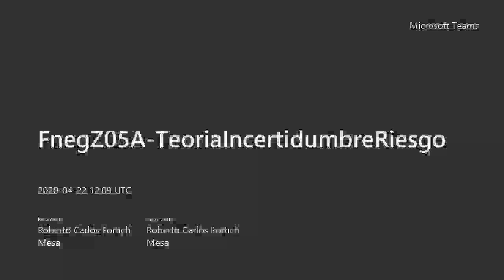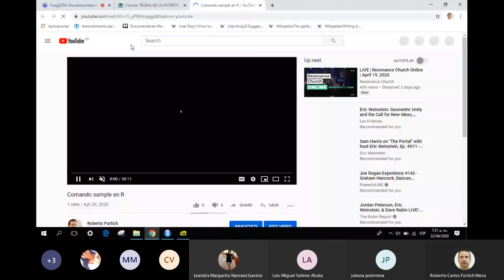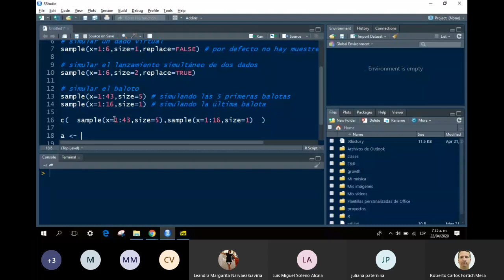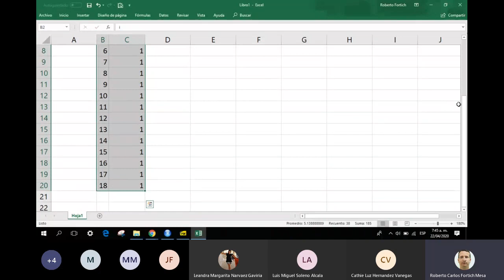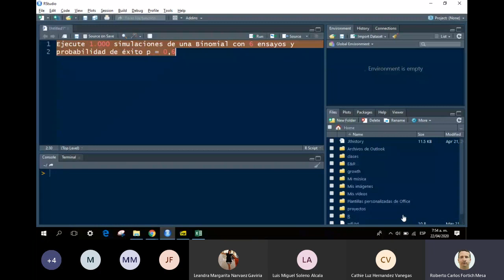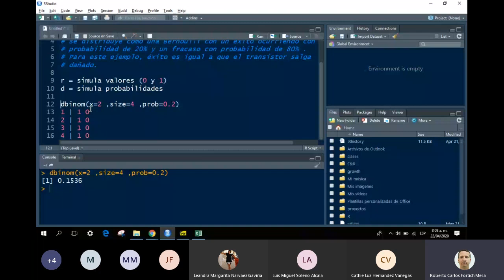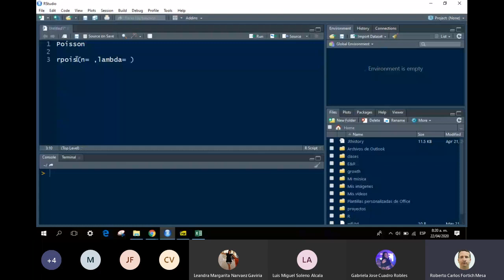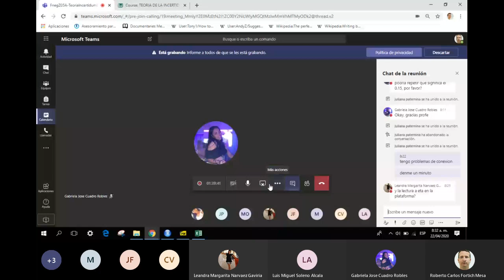Comando rpois en R para simular variables que se distribuyen Poisson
Tutorial del comando rpois de R que se usa para simular variables que se distribuyen Poisson.  Originalmente grabado para una clase en línea de la Universidad Tecnológica de Bolívar, Colombia

Para más tutoriales sobre R, suscrbíete a mi canal!